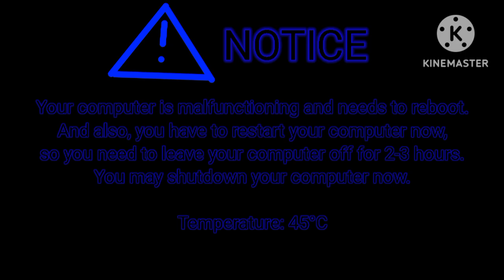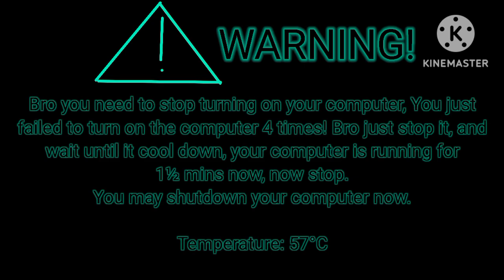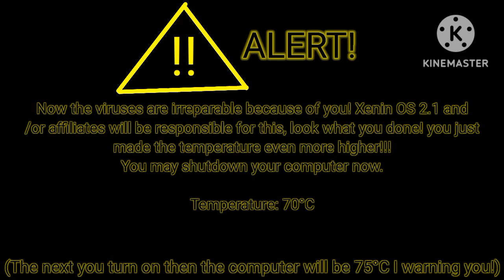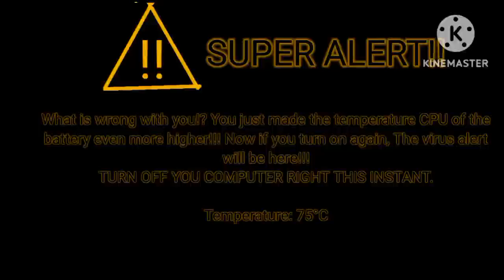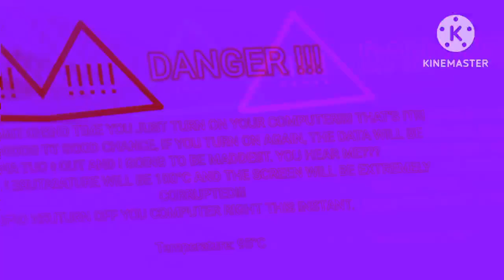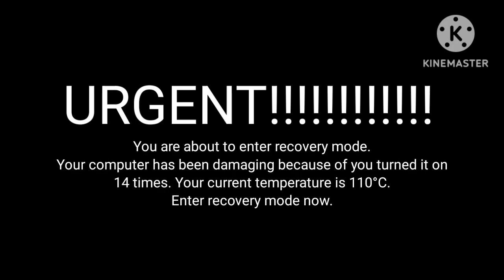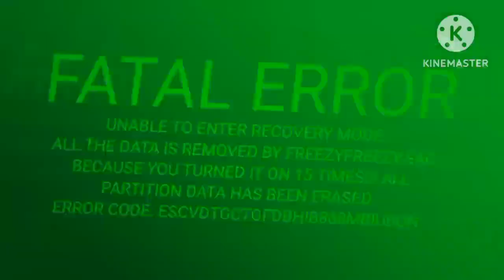Xenin OS 2.1 KILLSCREEN: ςοrrųpť §ćřéëŋ əðïťïøñ āñð ŋĕøñ.